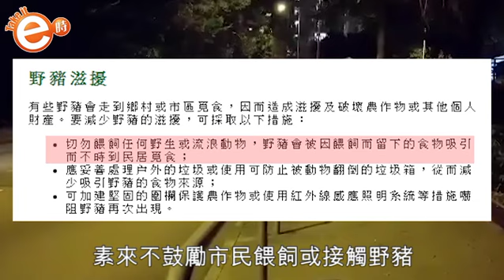【又係心酸嘅】野豬媽摷垃圾桶餵B 網民：幫下佢啦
日前有市民上載短片，指喺大樹灣拍到野豬媽媽摷垃圾桶，希望搵食物餵B但最終都係唔成功嘅畫面。唔少網民睇完之後都覺得好心酸，問拍片者點解唔幫下佢哋手。不過唔少組織都曾經呼籲過，市民唔應該主動接觸或者餵飼野豬，否則會令野豬降低戒心，更常到市區覓食。咁如果你在場，你又會點做？